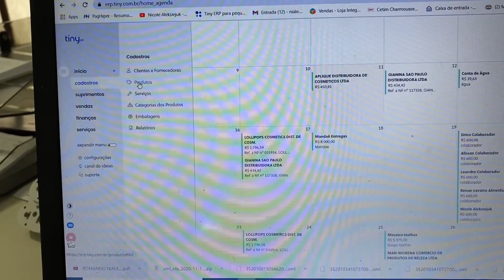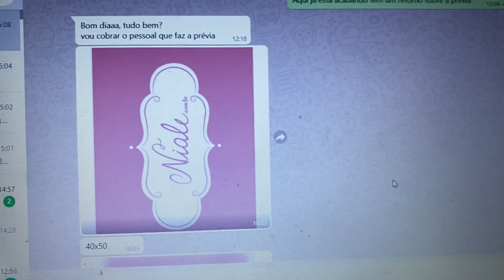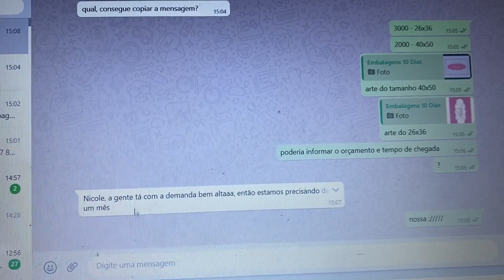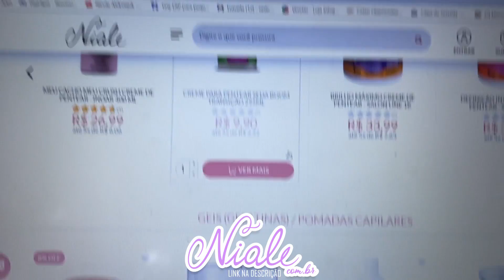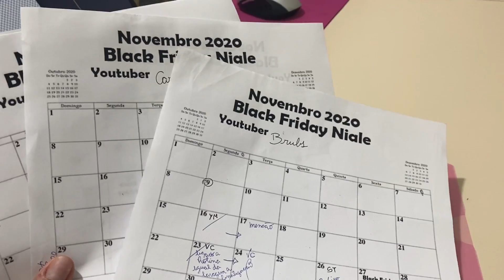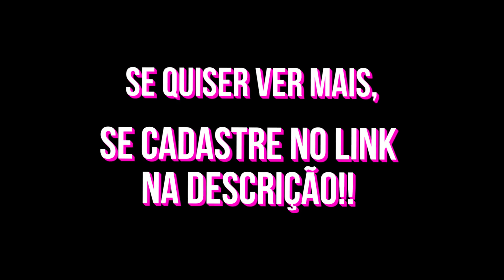1 DIA DE TRABALHO COMIGO !!!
Genteeeee !!! A BLACK FRIDAY ESTÁ CHEGANDOOOO !

Cadastre seu e-mail aqui nesse link para receber todas as novidadeeees

CACHOS NO DAY AFTER - ROTINA NO TRABALHO !!!
CACHOS DETONADOS
TRANSFORME-SE COMIGO PARA TRABALHAR
PENTEADO PARA CACHOS
ARRUME-SE COMIGO
DIA DE TRABALHO
BLACK FRIDAY